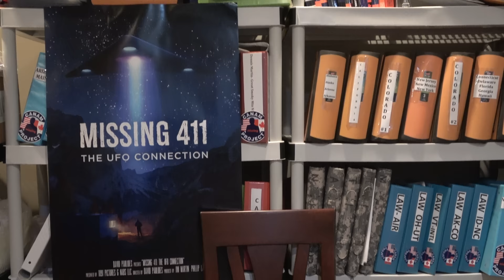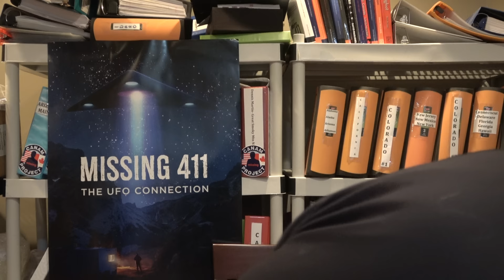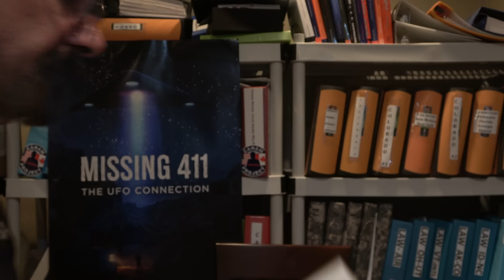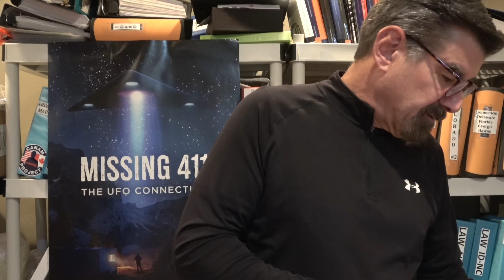Missing 411 David Paulides Presents MISSING Truckers Part 1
Surat Neunoom
Satwant Bains
Please watch our older videos- it helps us immensely!

Here is the link to our online store for Books, DVDs and Posters: